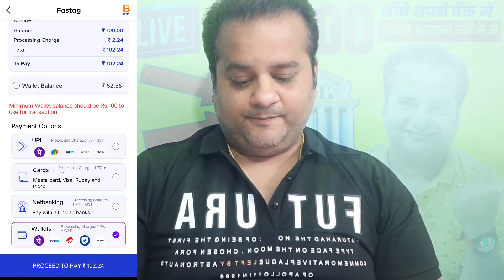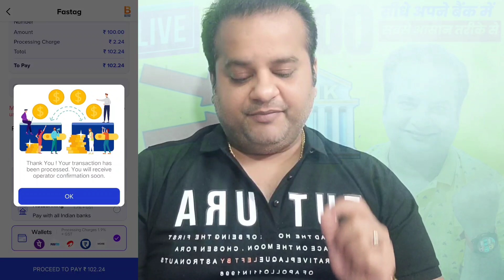Amazon Pay To Bank Account Transfer | Upto 10000 | Amazon Pay Gift Card Balance To Bank Transfer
amazon pay
amazon pay gift card balance to bank transfer amazon pay gift card to bank transfer
amazon pay wallet to bank transfer
credit card
sbi yono gyftr
vineet sureka